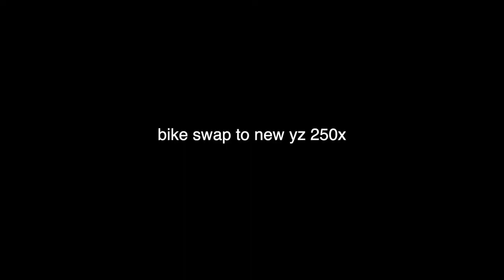Dirtbike Jump Clips on Brand New Yz 250x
We found an awesome double double jump set in the woods recently and got a bunch of cool clips on our new Yamaha Yz 250x.

Motorcycle riding and enduro type racing. We do trials, pit bike riding, and all other thing dirtbike related. We have a private hare scramble track that we train on.